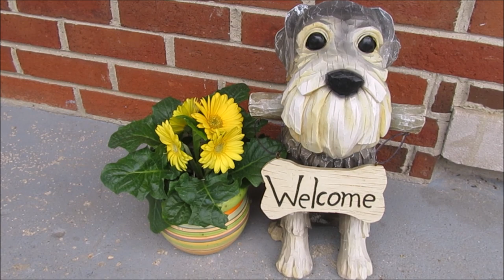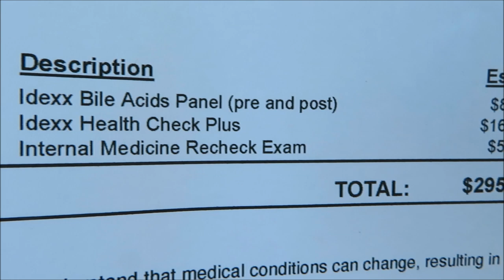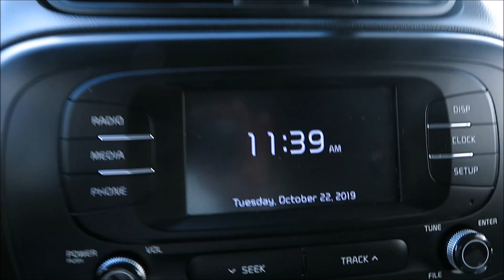Test Day For Mozzie | Life With 6 Schnauzers